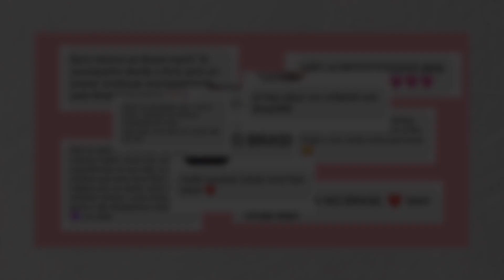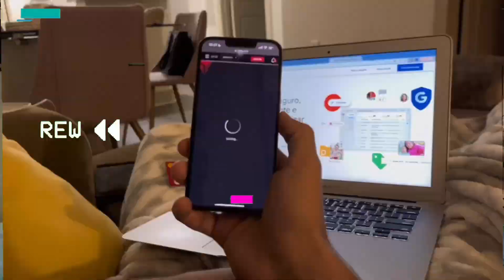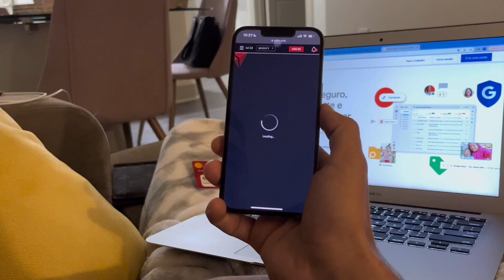Depois de 3 anos, ESTOU NO BRASIL!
E acabou o mistério, sim eu estou no BRASIL!!!

“Mas Mari, como assim do nada?”
Nesse vídeo eu compartilhei todo o processo da decisão, mudança e nossa chegada.

Tenho muita coisa para compartilhar com vocês e como vocês fizeram parte da minha mudança para os EUA não teria como ser diferente na minha volta!

BORA PARA MAIS UM VÍDEO???

ATIVE AS NOTIFICAÇÕES para não perder nenhum video 🔔